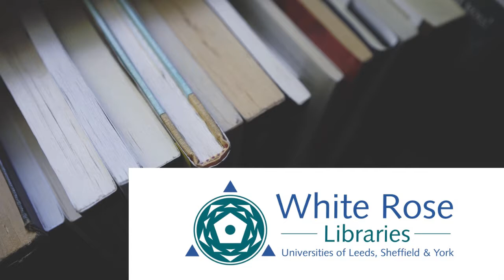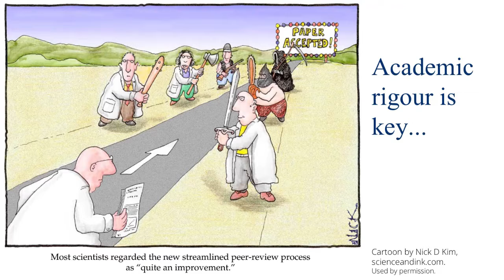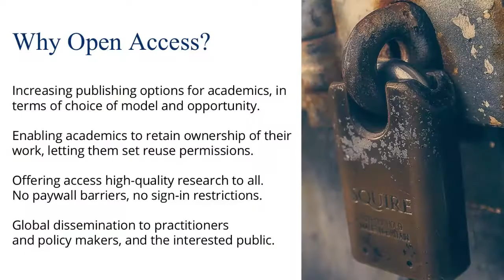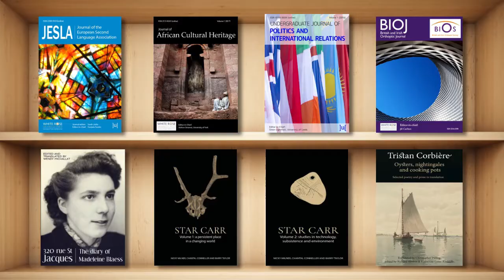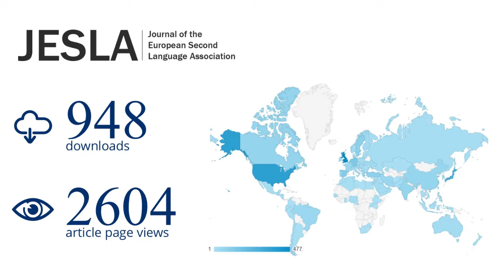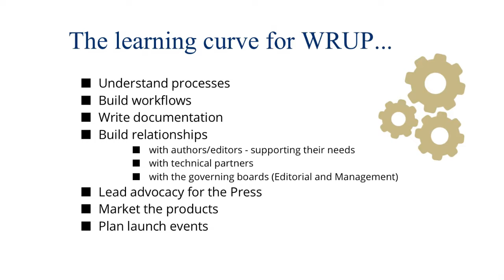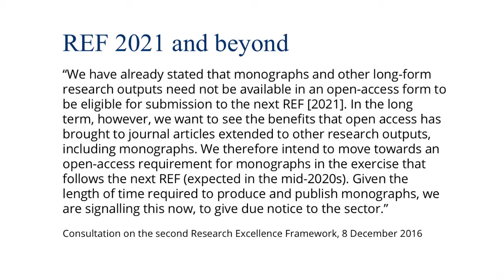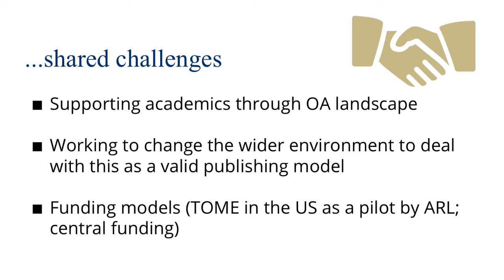RLUK18 | Open Access setting scholarship free - Kate Petherbridge, White Rose University Press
WHITE ROSE UNIVERSITY PRESS: OPEN ACCESS SETTING SCHOLARSHIP FREE

Kate Petherbridge, White Rose University Press

Established in 2016 by the Universities of Leeds, Sheffield and York, White Rose University Press (WRUP) has achieved a great deal so far. Publications currently include a suite of journals covering different disciplines, with monographs expected early in 2018.

Supported by the university libraries, the main driver behind WRUP’s creation was engaging with the open access agenda. Removing financial barriers to access is a part of this, publishing high quality scholarship and up-to-date research accessible without charge anywhere with an internet connection. Open access publishing makes these resources available globally to academics, regardless of the financial position of their institution, but also to practitioners and policy makers.

In addition, publishing content under Creative Commons open access licences frees that content to be shared and built upon as the author chooses. While the author retains the copyright of their work this, potentially, gives their output new life, increasing impact and enabling new ways of collaboration combining distinct pools of research.